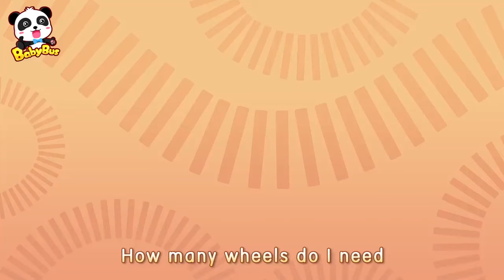Quran for Kids 7 - Surah Al Kahf 18 - Baby Bus Panda - القران للأطفال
quran for kids animated cartoon 3d for children animasi animation surat al kahf